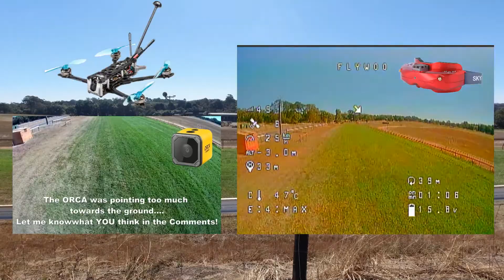Flywoo Explorer LR - Flight time - FULLY LOADED?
Flywoo Explorer LR with ORCA HD DVR attached!!

╠╗║╚╝║║╠╗║╚╣║║║║║═╣        Appreciate Your Support!

▼MY FAVOURITE QUADS & GEAR▼
Happymodel Crux3